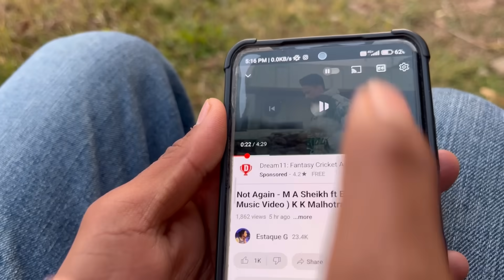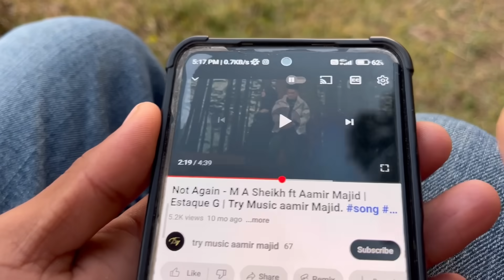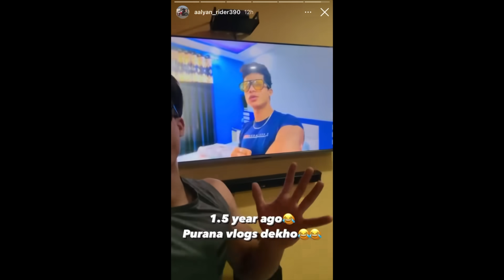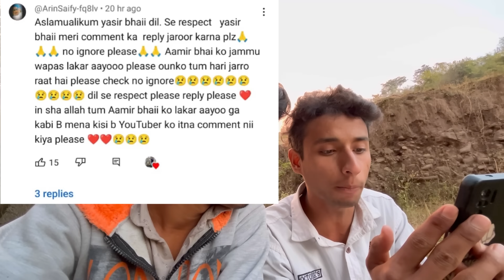Why Estaque G Removed Aamir majid From Song ? Aamir Majid Sell R1 😳